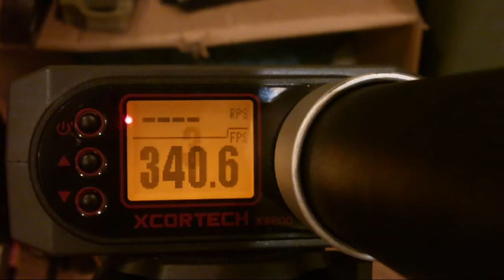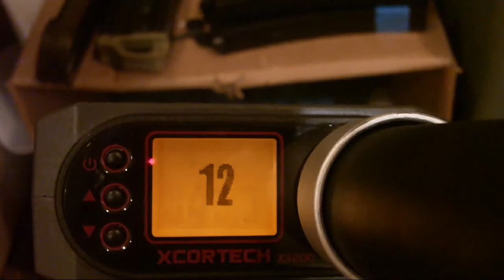Echo1 XCR chrono test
my kid's christmas present finally arrived. echo 1 XCR is a very nice CQB weapon. the orange flash hider was very easy to remove (use a wrench and turn clockwise).

the only problem is battery location. i hate PEQ's. a battery pouch will be used temporarily until i order a buffer tube adapter to install a fixed stubby stock for the battery.